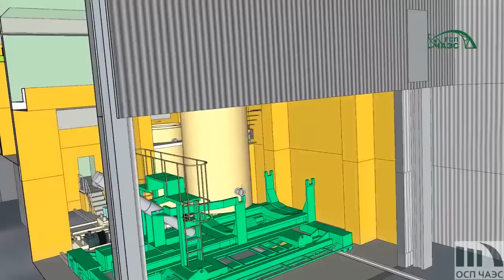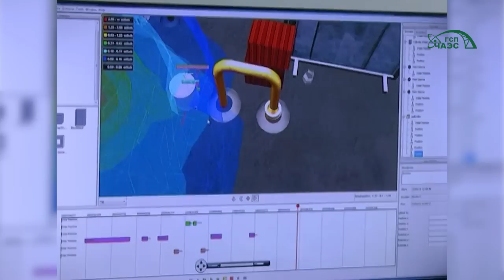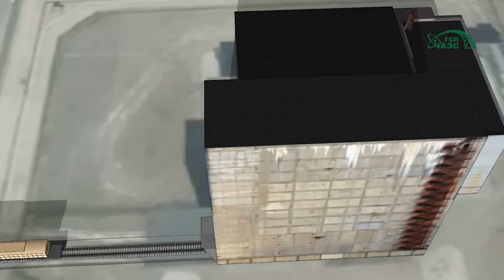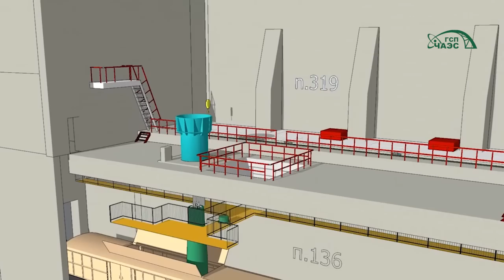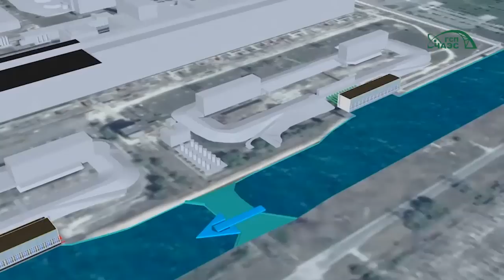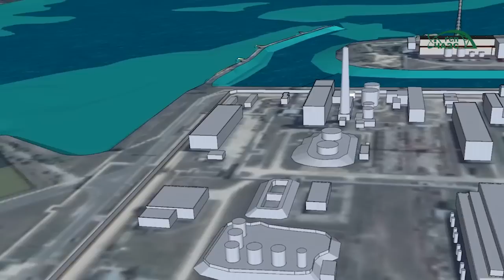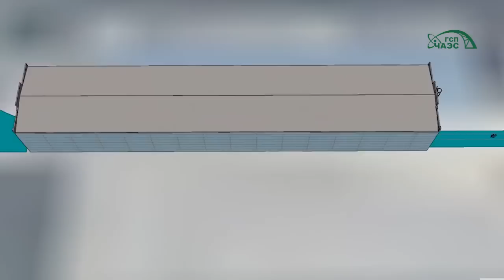Центр визуализации снятия с эксплуатации Чернобыльской АЭС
О совместном проекте Чернобыльской АЭС и Института энергетических технологий Норвегии (IFE) :  Центр визуализации снятия с эксплуатации Чернобыльской АЭС рассказывает директор технический  ГСП ЧАЭС Андрей Билык.

На початку січня 2019 року Уряд Норвегії схвалив продовження проекту «Центр візуалізації зняття з експлуатації Чорнобильської АЕС». Проект реалізується ЧАЕС та Інститутом енерге- тичних технологій Норвегії (IFE, з норв. Institutt for Energiteknikk).